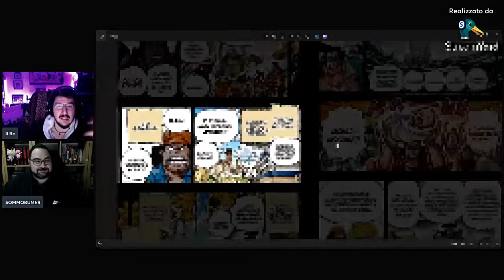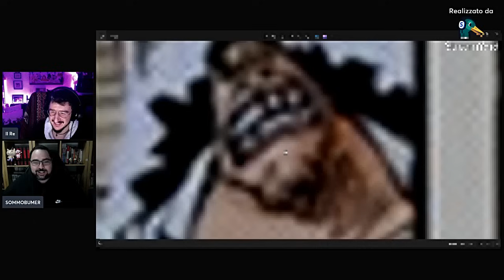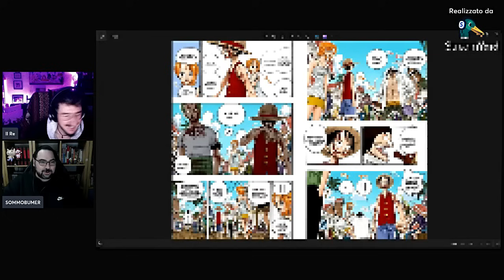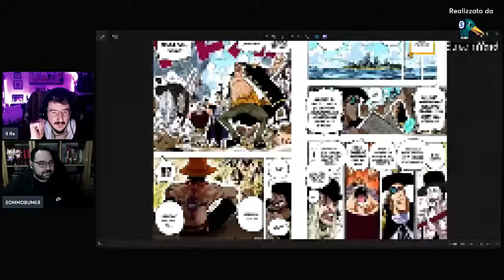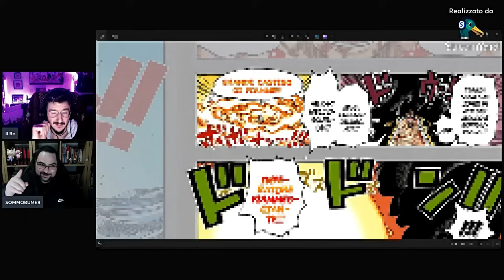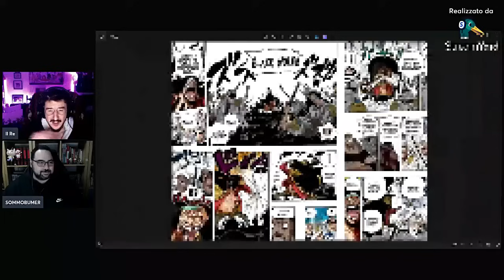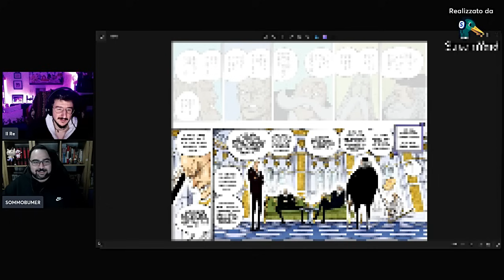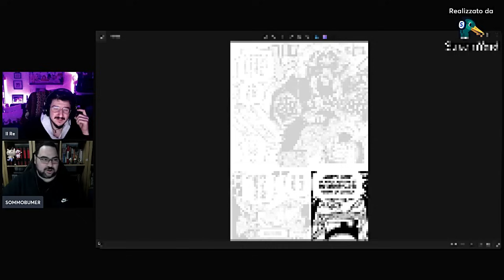IL GRANDE PIANO DI BARBANERA: Analisi nel Dettaglio e Teoria (One Piece DEEP #90)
Barbanera ha un piano ben dettagliato che porta avanti da più di vent'anni. Ripercorriamo la sua storia in questo One Piece Deep dedicato al pirata Marshall D Teach.